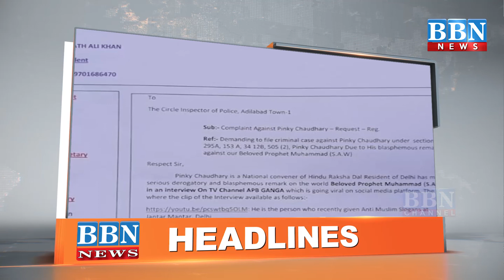HEADLINES​​​​​​​​​​​​ | 12th August 2021 | BBN NEWS